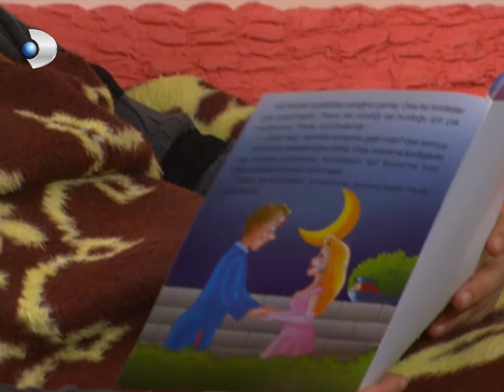Emine, Mustafa'nın Gerçek Yüzünü Gördü! - Menekşe ile Halil Özel Klip